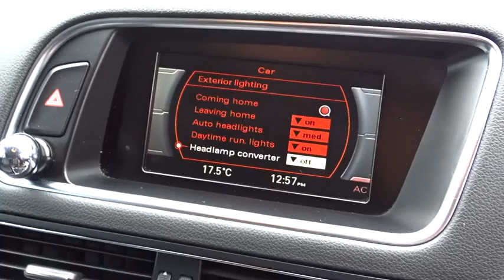2009 AUDI Q5 Ryde, Sydney, New South Wales, Top Ryde, Australia 272216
2009 AUDI Q5

Hunter Holden
603 Victoria Road

Trade ins are welcome. Get Pre-APPROVED TODAY with EASY WEEKLY REPAYMENTS, Instant approvals &amp; same day delivery... All cars come with 100 point safety check,3 years Mechanical Protection Programme &amp; 3years Capped Price Servicing over and above the Factory Warranty... We can have you Approved with out even coming in and have the car delivered to your door at no extra cost. We are a Large Holden, HSV &amp; Mitsubishi Dealership that's been servicing the Sydney Metro &amp; NSW for over 30 Years. So dont delay. Trade ins are welcome. Get Pre-APPROVED TODAY with EASY WEEKLY REPAYMENTS, Instant approvals &amp; same day delivery T.A.P..ABN Holders can claim back GST... All cars come with 100 point safety check,3 years Mechanical Protection Programme &amp; 3years Capped Price Servicing over and above the Factory Warranty... We are a Large Multi Franchise Dealership Family Owned and Run.. We have been servicing Sydney Metro, Sydney North, Sydney West, Sydney South, Sydney East, Windsor/Richmond, Campbelltown /Camden, Penrith &amp; Blue Mountains, /Newcastle, Illawarra, Southern Highlands, Central Coast, North Eastern, North Coast, Northern Rivers, Mid North Coast, South Coast, South Eastern, North Eastern, North West, Snowy Mountains, Far North Coast, Bathurst /Orange, Dubbo / Western Plains, ACT , South Australia, &amp; Queensland for over 30 years..